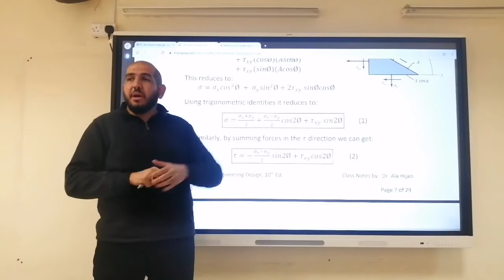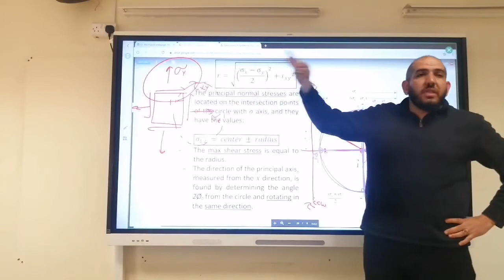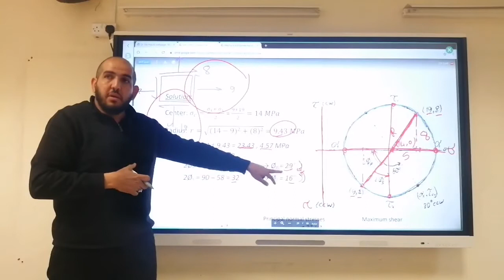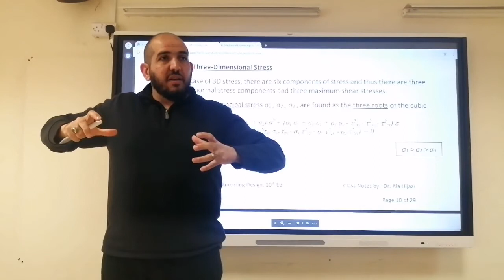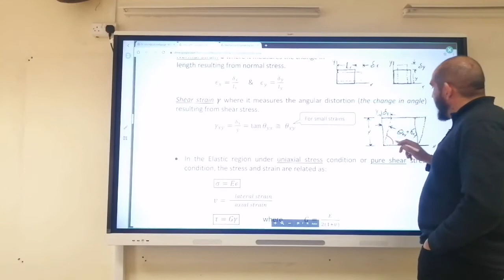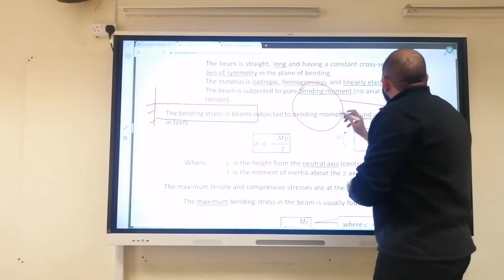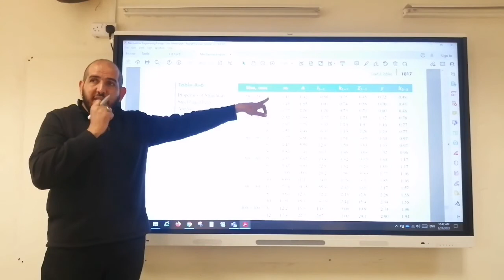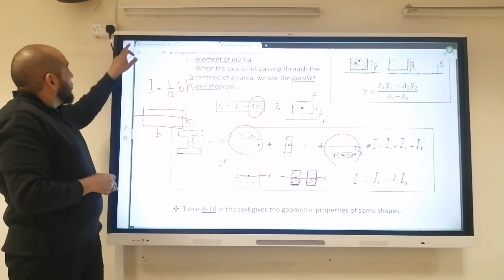Ch3: Load and Stress Analysis (3) - ARABIC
Mohr's Circle, Strain, Uniform Stress.